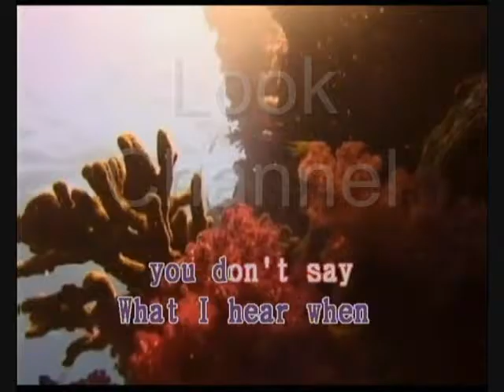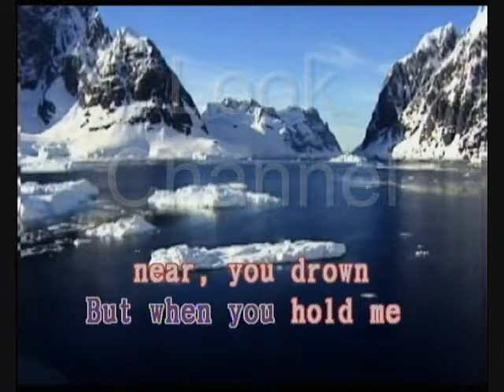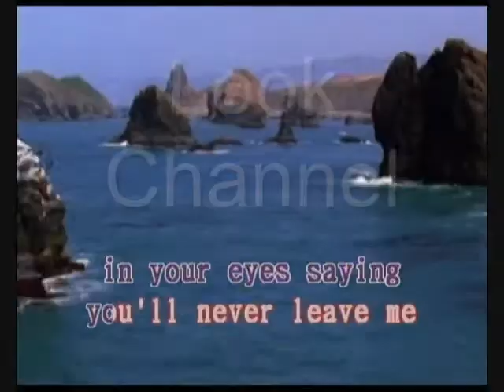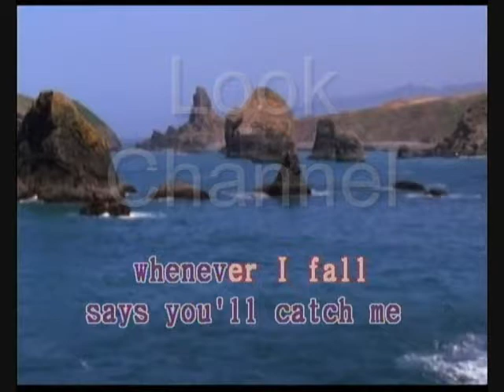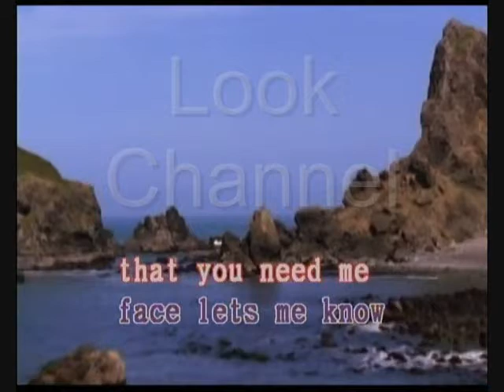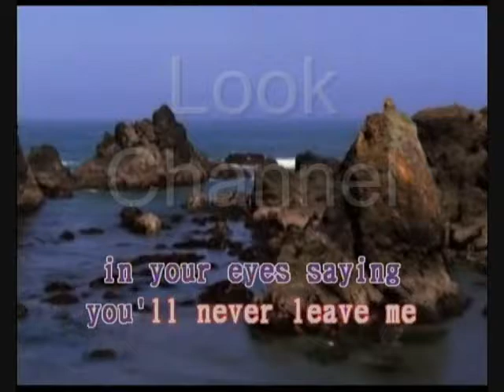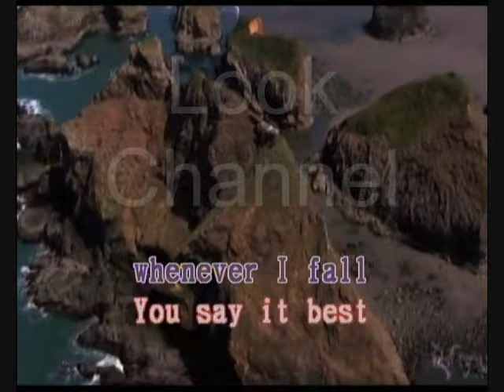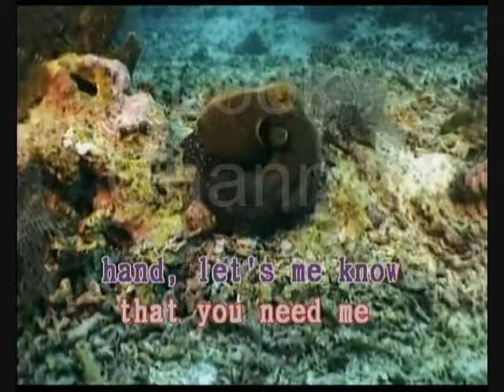When you say nothing at all - Ronan keating - Karaoke - Look